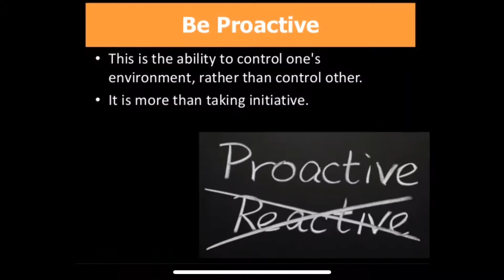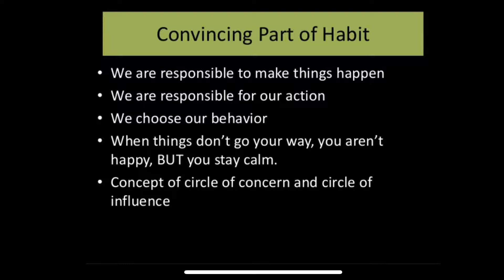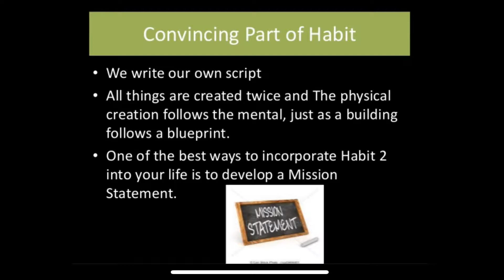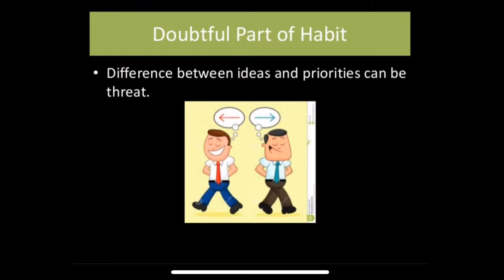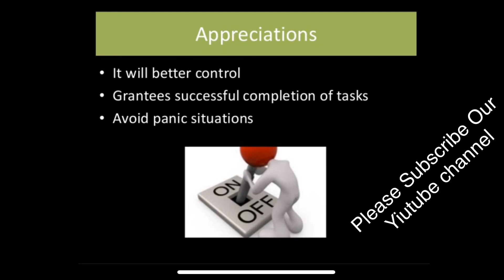7 Habits of Highly Effective People | Change the way of your life